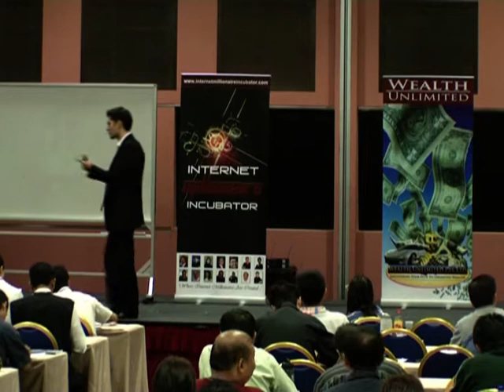Live Seminar Rights Trailer - Mark Anastasi